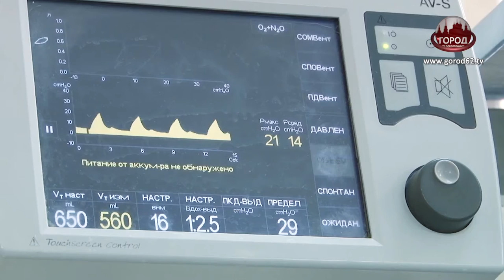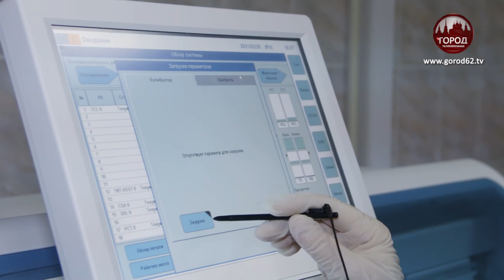ЛУЧШИЙ ЛАБОРАНТ РОССИИ